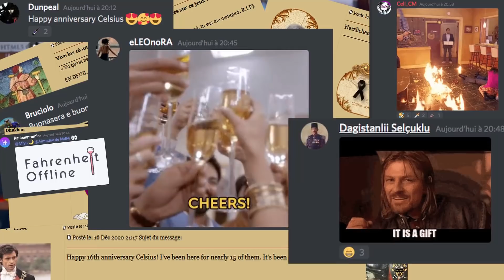Christmas Spirit, Gifts Galore ✦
Timecodes for the Time Travelers:

00:00:41 Renaissance Kingdoms
00:00:44 Discord Q&A Recap
00:01:12 16th Anniversary of RK
00:02:09 A message from Brennos

00:05:50 Mutants: Genetic Gladiators
00:06:07 HTML5
00:06:31 Christmas Exclusive Mutant
00:06:54 January 2021 Raid's clues

00:07:38 Loups-Garous de Thiercelieux en ligne
00:07:52 Christmas Event

00:08:16 GIVEAWAY
00:08:29 Practical Details of the Giveaway
00:09:02 Gifts' Selection

00:10:06 Best Wishes

We’re giving away 9 physical prizes from our main games!

1️ Who can participate?
The giveaway is international, free to enter, and open to everyone.
⚠️If you are a minor, please kindly note that parental consent is required!

Comment under the video which gift(s) you’d like to receive from the selection.
We will automatically enter you into the lucky draw!
⚠️For the Psy Captain's Bundle (Mutants Genetic Gladiators' prize), please add your login/Kobojo ID too!

(ex: "Hi Celsius Online! I want to receive 1) a Psy Captain's Bundle, my Kobojo ID is XXXXXXX737. As a second choice, the Villager's Pick would be nice. Thanks !")

3️ How will I know I won something?
We will contact the lucky winners in the comments and send out the gifts in January 2021.

✦ About us ✦
Celsius Online is a small indie French game studio, based in Paris and Lille. We've been creating video games since 2004 and enjoying them for much longer even!

🐺Check out Werewolves of Millers Hollow (available in French only!)